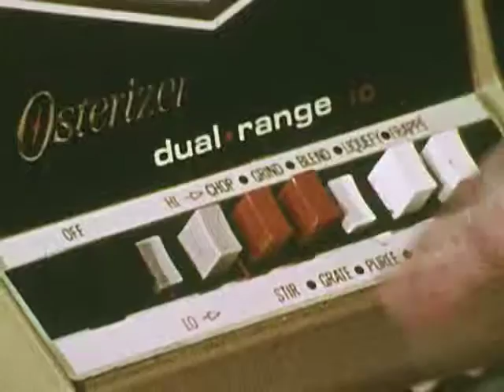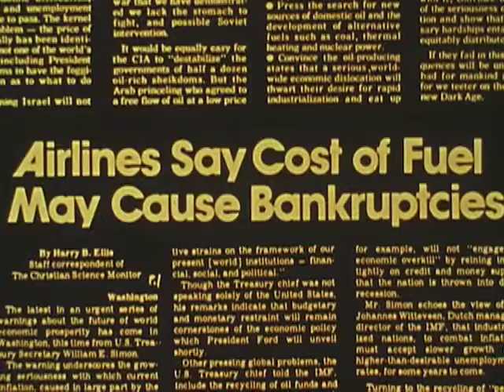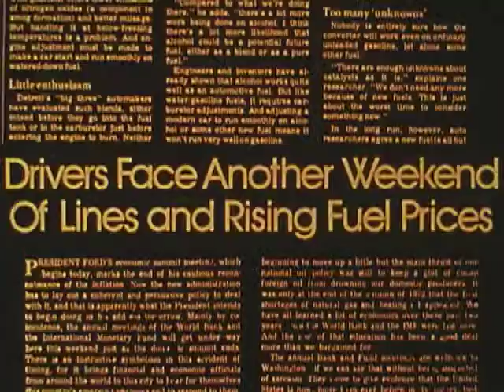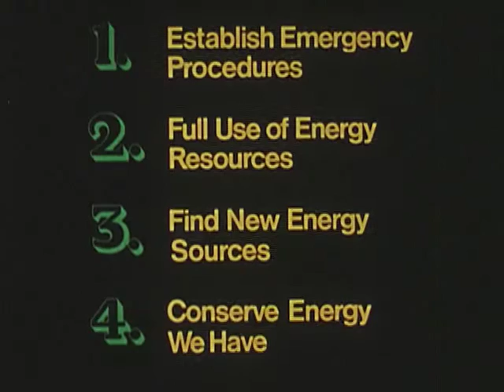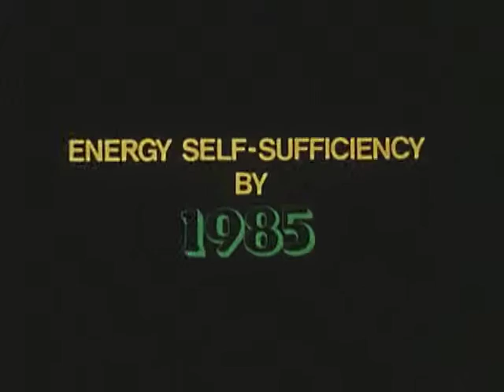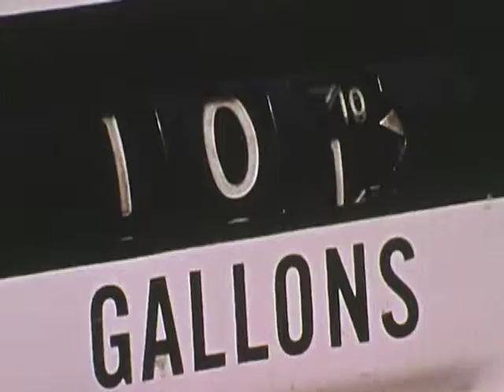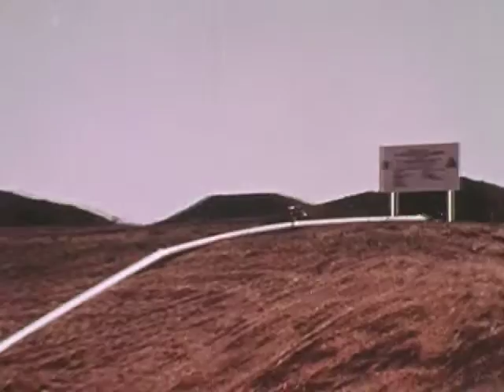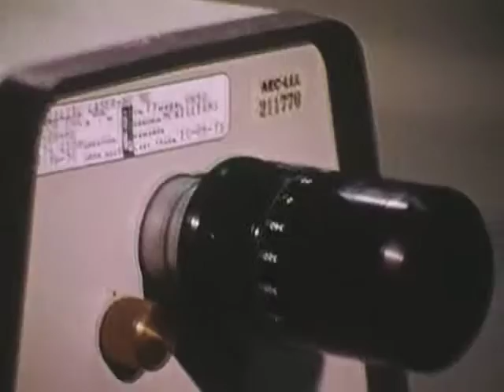When the Circuit Breaks...American Energy Crisis (1975)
Shows how America's energy crisis happened and what possibilities the future holds. Examines some solutions through the development of coal, oil, and natural gas resources. Looks at nuclear, geothermal, and solar energy, and stresses the importance of conservation.